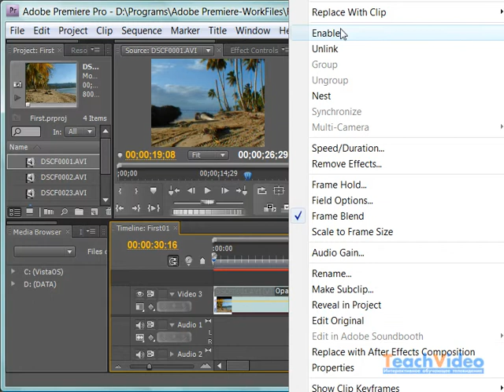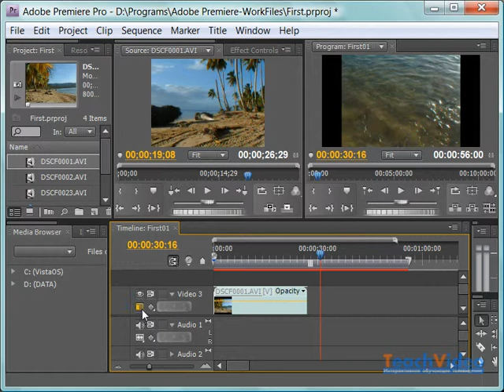Работа с монтажной областью Timeline в Adobe Premiere CS4 (12/39)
- тысячи обучающих роликов на нашем сайте бесплатно! Данный видеокурс позволит вам быстро освоить новые возможности программы Adobe Premiere CS4.